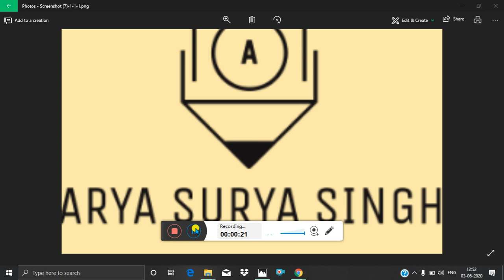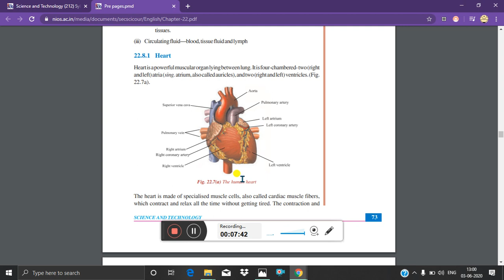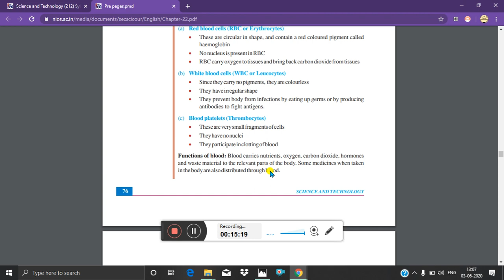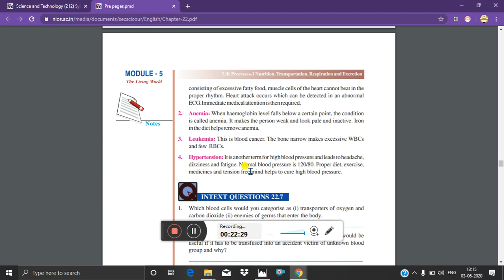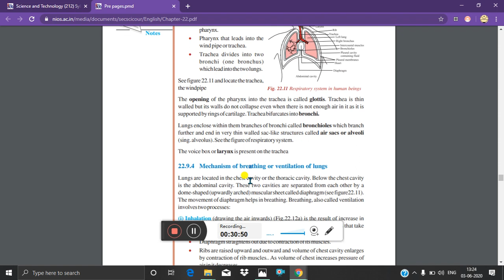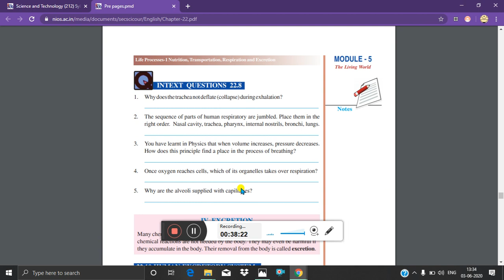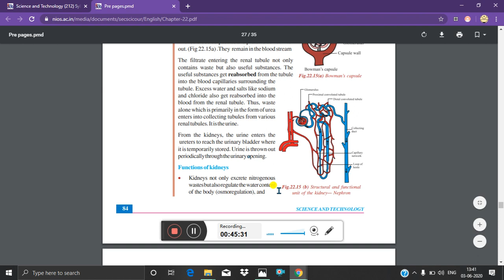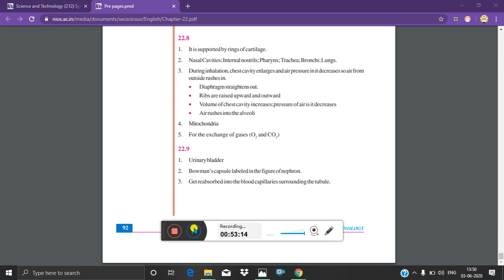lesson 22 (LIFEPROCESSES-1:NUTRITION,TRANSPORTATION,RESPIRATIONANDEXCRETIONPART2)of N.I.O.S class10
Here is the lesson 22 of science and technology (212) (Biology)
(LIFE PROCESSES-1 NUTRITION, TRANSPORTATION, RESPIRATION AND EXCRETION) of N.I.O.S class 10 part 2
first part in i card button